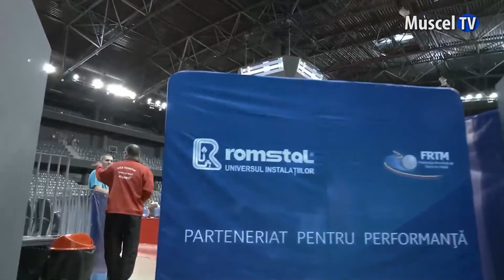Jurnal MUSCEL TV 14.09.2022 SPORT – tenis de masă – Iulian Chirița întâlnire cu primarul Boc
Primarul municipiului Cluj Napoca, Emil Boc, s-a întâlnit cu sportivii români care în această perioadă participă la „europeanul” de tineret la tenis de masă. Printre aceștia s-a numărat și jucătorul de la Câmpulung, Iulian Chirița.